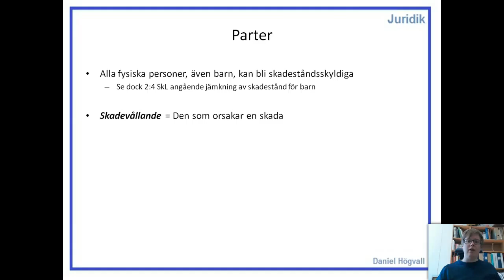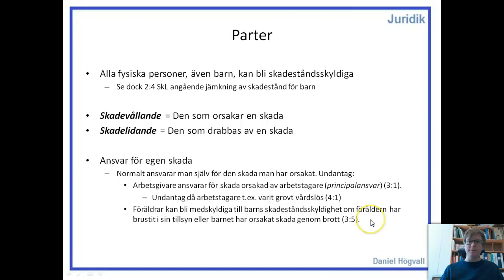Privatjuridik - Skadeståndsrätt - Del 2 - Parter